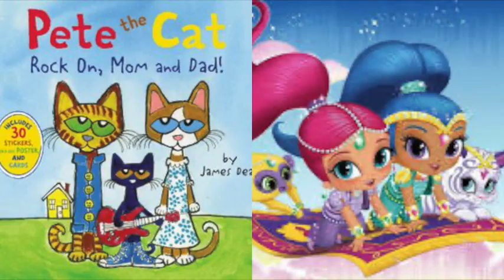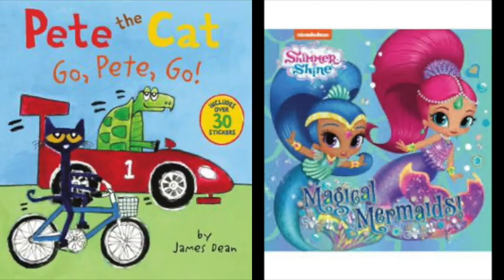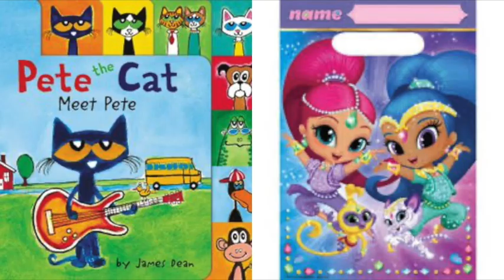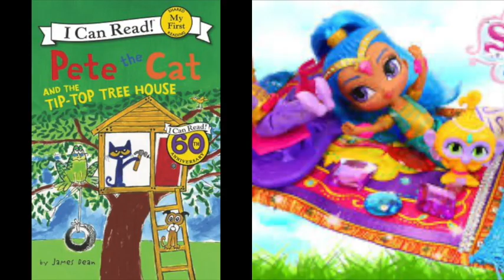Pete The Cat and Shimmer & Shine Calling At The Monsters